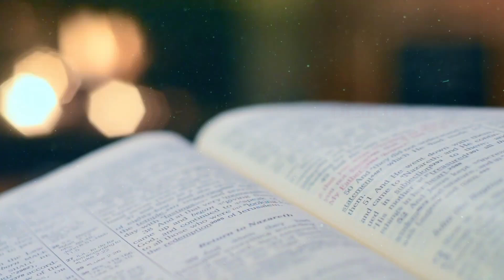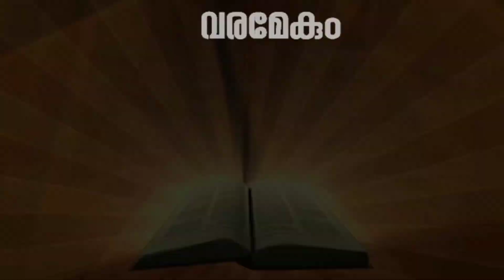Sunday Gospel Reflection വരമേകും വചനം